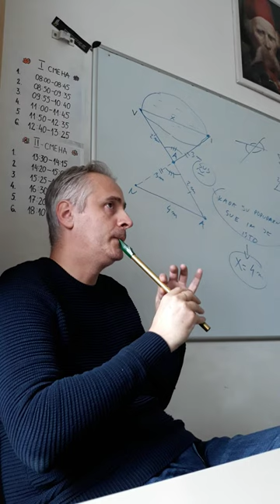"Lonely shepherd" on Feadog D whistle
Playing in classroom on Feadog Mk I